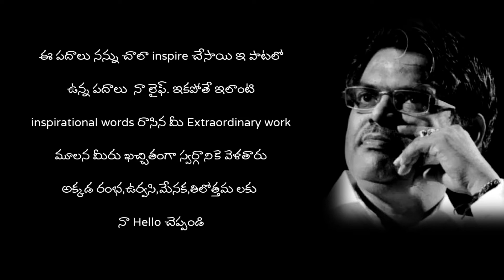RGV's Tribute to sirivennela seetha rama shashtri | ram gopal varma